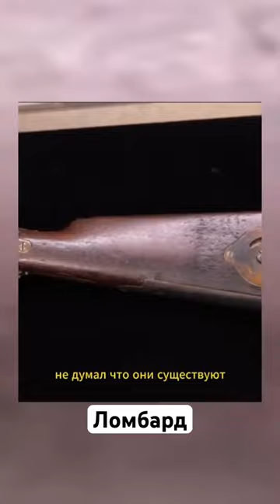Винтовка со встроенной кофемолкой !